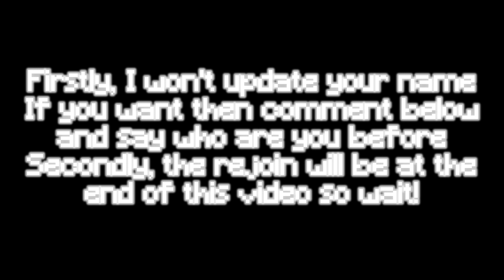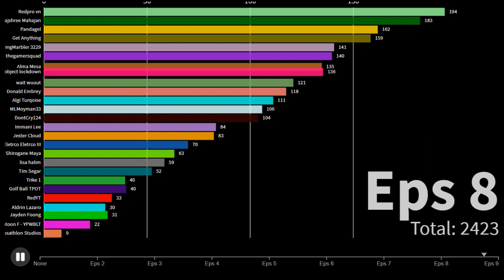Fan 100 Lives Marble Race Eps 9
Episode ⑨ is here after more than 2 months :(
Next video will be Algicosathlon IV Intro (3.2021)